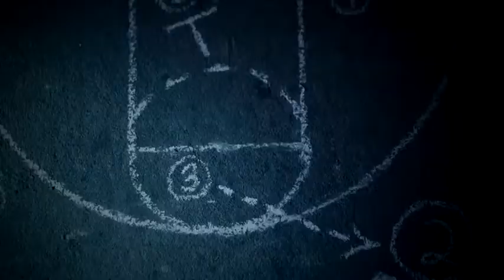The Raptors TV ~:~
Hello, it will be appreciated if you let your friends for watching this video.

We The North. "In many ways we are in a league of our own... Far from the East side.Miles from the West side.No where near the South Side." Another in the Toronto Raptors We The North series.